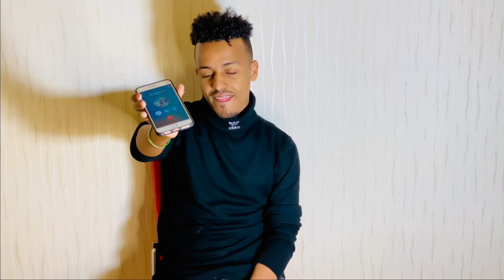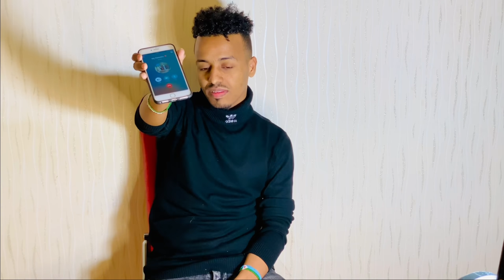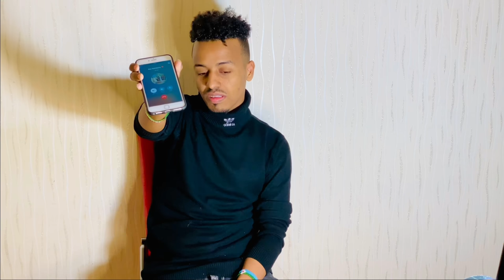Prank Natasha gwal jaceyl .....😱😱😱😱